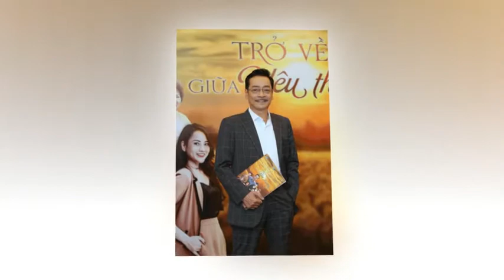Hé lộ vai diễn cuối cùng của NSND Hoàng Dũng trước khi mất - Trở về giữa yêu thương